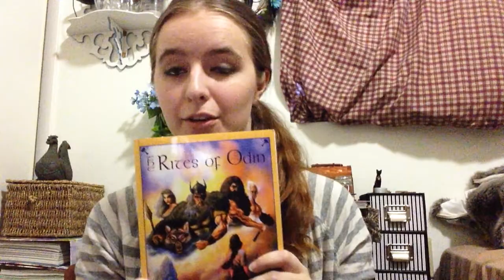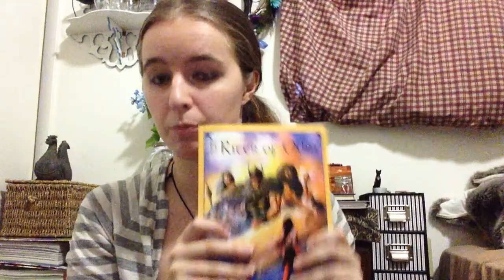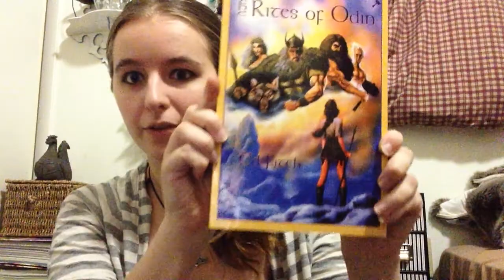Book Review: The Rites of Odin by Ed Fitch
This book is my personal favorite, it is a wonderful read and full of information for anyone curious or wanting to practice Odinism/Asatru/Heathenry!